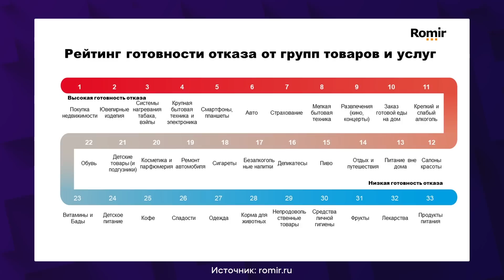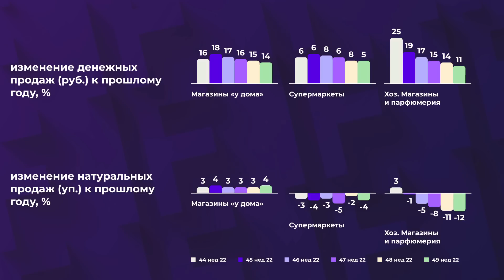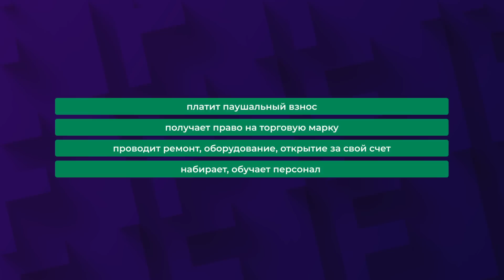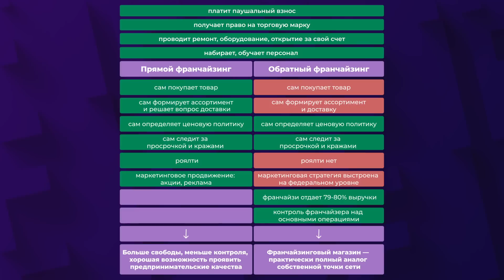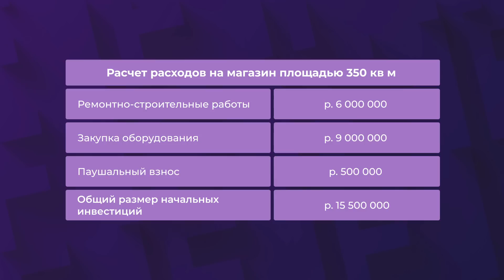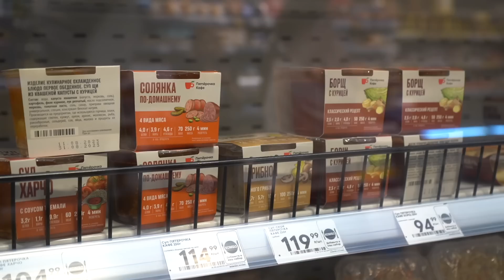Как открыть свою «Пятёрочку» без опыта в ретейле и не прогореть? / Обратная модель франчайзинга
Каким бы сложным ни было время, люди всегда будут тратить деньги на еду. Так почему бы не заработать на этом? Однако начать свой бизнес в ретейле без опыта — сложно. Важно не прогадать с локацией, суметь привлечь людей, подобрать честный персонал, найти надежных поставщиков товаров, грамотно выложить эти товары, наладить логистику… И много-много чего еще. Кажется, что такой прибыльный бизнес точно не для новичков. Но немногие знают, что можно не строить продуктовый магазин с нуля, а купить франшизу торговой сети «Пятёрочка».

Компания не просто продает свой бренд, а становится вашим полноценным партнером, который займется товарооборотом, поставщиками и всем прочим. Эта особая модель франчайзинга называется обратной. В российском ретейле аналогов тому, что предлагает «Пятёрочка», просто нет.

Помимо известного бренда, которому доверяют миллионы, франчайзи получает полностью готовое бизнес-решение. Оно включает и подбор локации, и дизайн-проект, и маркетинг, и расчет финансовых показателей. В такой франшизе отсутствует роялти. Доход франчайзера напрямую зависит от успехов фрайнчайзи. Отсюда и гарантии прибыльности магазина.

А что покупатель франшизы получает в итоге? Окупаемость за 2-3 года и стабильный доход в устойчивой отрасли, который никогда не потеряет своей актуальности. Разбираемся в деталях в свежем выпуске на канале InvestFuture.

00:00 — Вступление
1:02 — Чем сейчас интересна франшиза продуктовой сети?
3:08 — Как давно франшиза «Пятёрочки» на рынке и чем отличается от других?
4:35 — Как работает модель обратного франчайзинга?
7:14 — Оценка товарооборота, прибыли и окупаемости в регионах
10:17 — Как устроена финансовая модель франшизы
13:12 — Разбор франшизы на конкретном примере
15:04 — Про конкуренцию между франчайзи
17:22 — Кому могут отказать в выдаче франшизы?
20:18 — Про обучение и стандарты Пятёрочки
25:37 —- Про риски и закрытие магазина
28:00 — Про пролонгацию договора. Как долго длиться сотрудничество с франчайзи?
30:15 — Что может пойти не так?
31:35 — Как проходит день франчайзи?
33:38 — Сколько времени и денег ушло на открытие магазина?
35:43 — Рассказ франчайзи о сложностях в открытии.
37:10 — Про клиентский поток
39:58 — Как быстро была выбрана локация? Как выбирается комплектация магазинов?
41:25 — Заключение